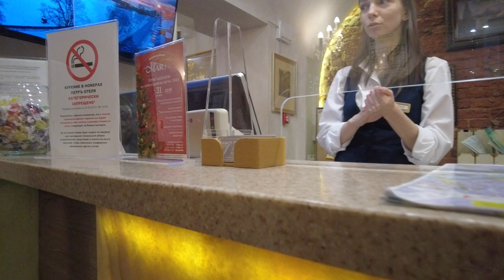PART 5 IMPERIAL DEPARTMENT STORE - ST. PETERSBURG, WALKS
In this video we will visit one of the most beautiful places in St. Petersburg - the Imperial department store Eau Pont Rouge. We will stroll through the department store and finish our walk along Gorokhovaya Street.
With Emperor Nicholas II, not only the dynasty of the Russian imperial house is interrupted, but also the history of St. Petersburg as its capital, as a city not only of “royal whim,” but also of imperial power, Russian genius and national flourishing. Nurtured in the august cradle, gathering around itself the best in the country and in the world, absorbing only everything worthy of eternity, St. Petersburg remains for the next centuries exclusively the city of the empire - the empire of culture, art, history, harmony, majesty and power of Russia. He is the only one in the whole country, paradoxically distant from it in a foggy distance, the imperial center, the capital, shrouded in the northern, but White nights...